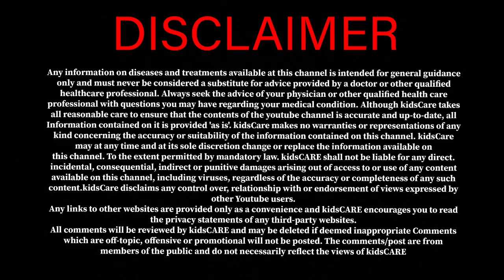How to use Oxygen Cylinder at home|Covid India info| Stay strong India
video shooted on 24/10/2020

1)Oxygen cylinder
2)Oxygen flow meter
3)Mask with tubing
4)OT key
5)Nebulizer